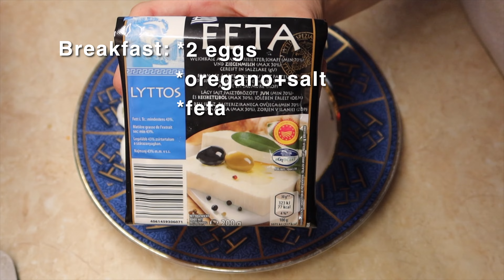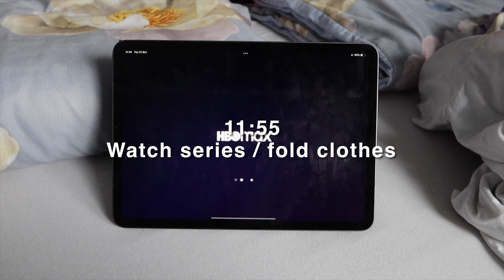A VERY PRODUCTIVE MORNING ROUTINE AS A FIRST TIME MOM (5:30AM WAKE UP) *silent vlog*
If you're a first time mom, then you know that mornings are often the busiest time of the day. In this video, I'm sharing with you my very productive morning routine that has helped me get everything done quickly and efficiently. From breakfast to work out to showering and getting the baby ready, this routine has helped me get more done in less time, and feel more stress-free throughout the day!

➡️WAYB: FREE STANDARD CONTIGUOUS U.S. SHIPPING ON ALL ORDERS OVER $75